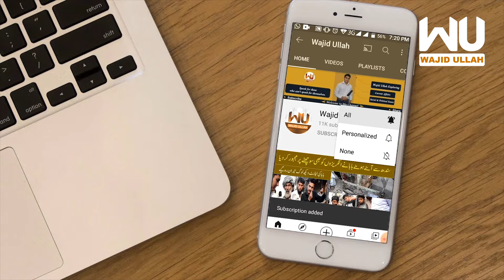PPP Ka Long March Rawa Dawan | PPP long March Main Ek Larka Na PTI ko Aara haato laia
Welcome to Wajid Ullah Youtube Channel
Wajid Ullah Social Media Links